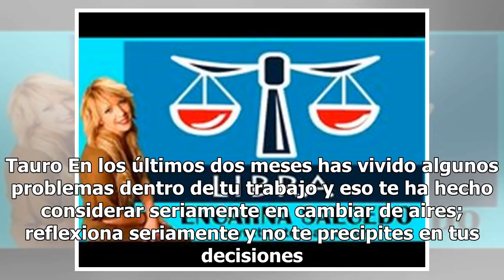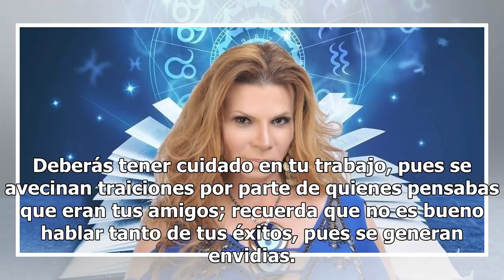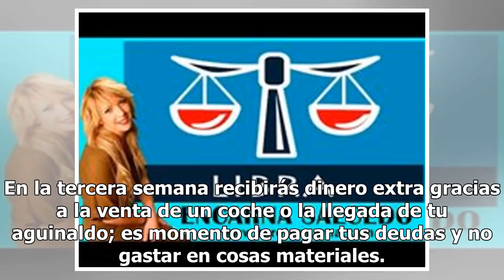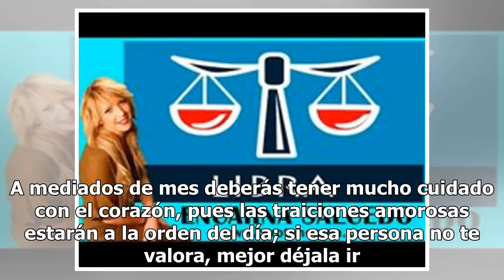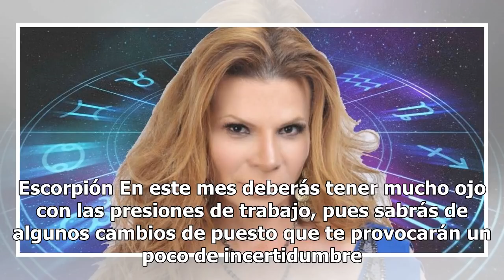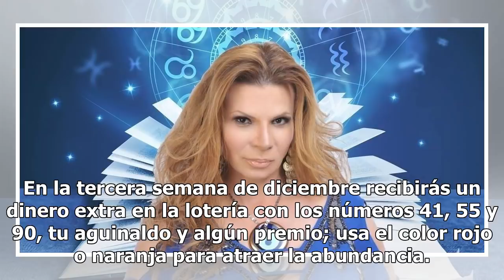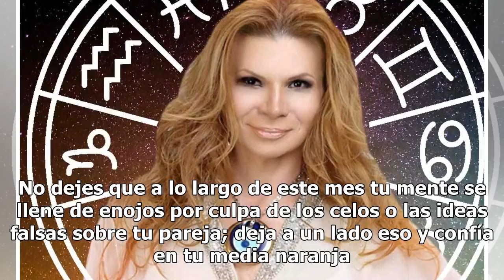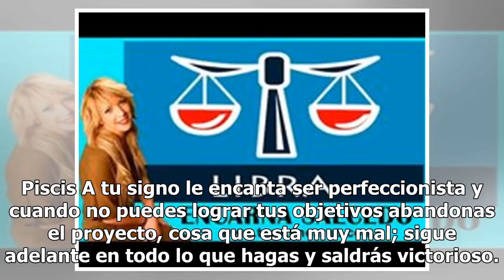Descubre qué te depara diciembre con los horóscopos de Mhoni Vidente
Empieza el mes de diciembre con el pie derecho en compañía de la astróloga más famosa de México, la gran Mhoni Vidente y sus acertados astros. Como toda una costumbre, Mhoni Vidente detalló el destino de los doce signos con pequeños consejos en materia de amor, salud y dinero además de sus números d...